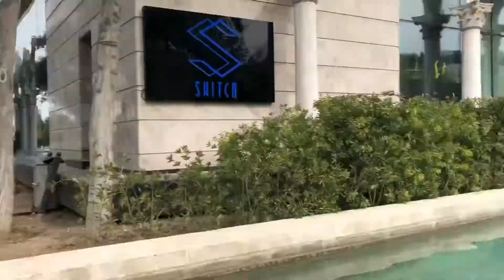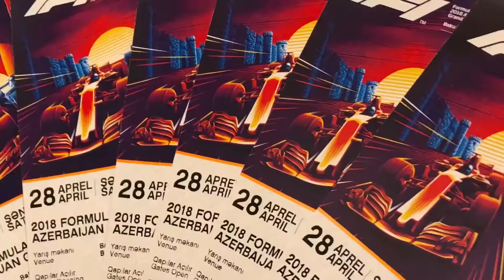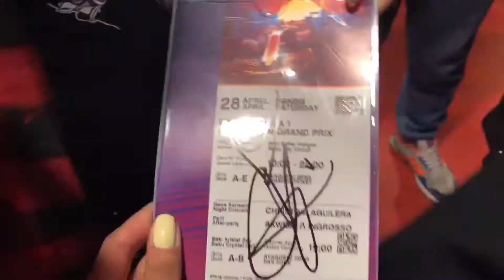My Baku 2018 ❤️